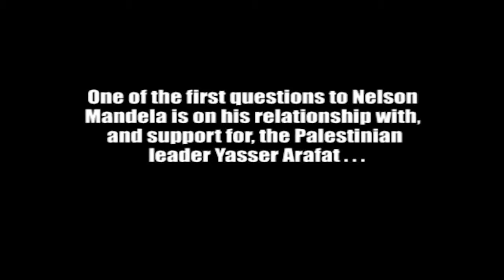Nelson Mandela Paralyzed Israel Supporter